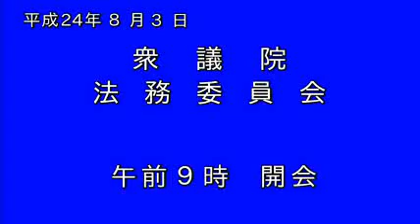08.03 衆議院 法務委員会 稲田朋美議員（自民）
平成23年8月3日　大津の事件等